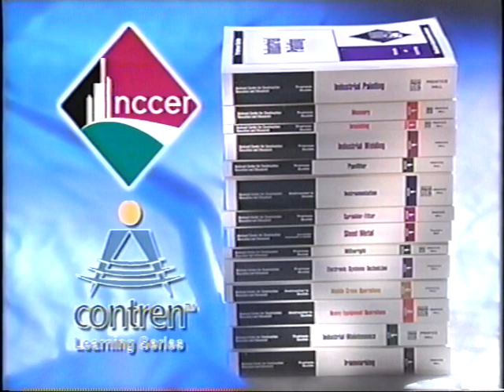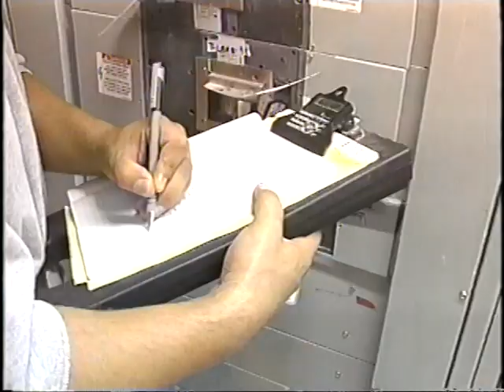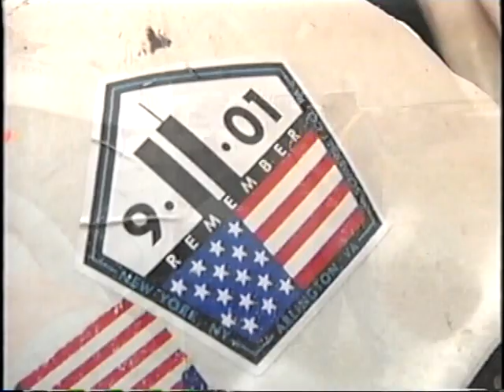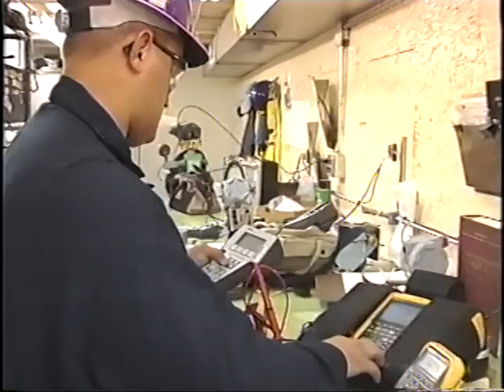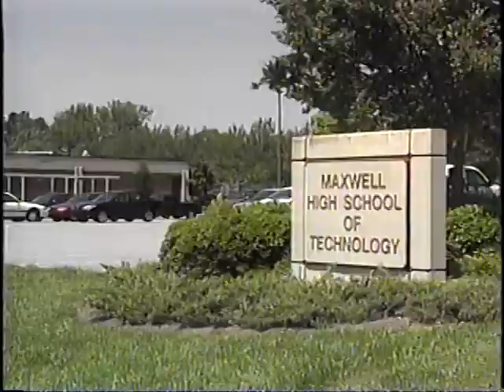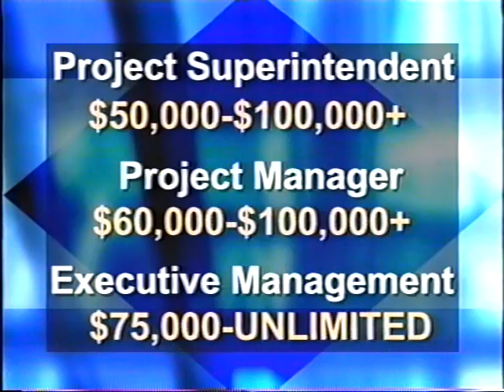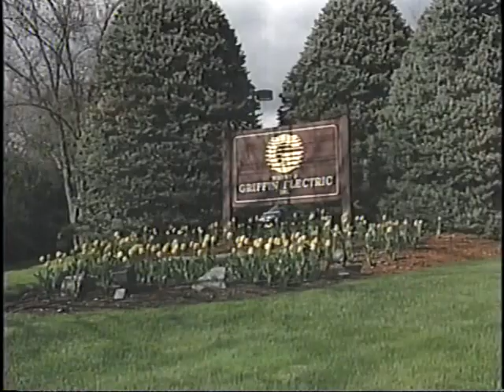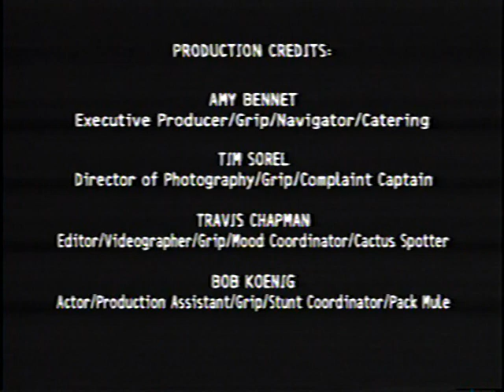Build Your Future 2002 by the NCCER | Benefits of an Electrical Apprenticeship Program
I was a contributor in this video while working for Delta Diversified Enterprises out of Tempe Arizona in 2002. At the time I was a Foreman for a 100,000 square foot ball room new build at the Marriott in Scottsdale, Arizona. The video highlights the many benefits of seeking a career in the trades instead of going to college or in addition to. Our video is specific to the Electrical Construction Industry but the benefits and opportunities are similar for partnership trades such as Air Conditioning, Plumbing, Framing and Construction Project Management.